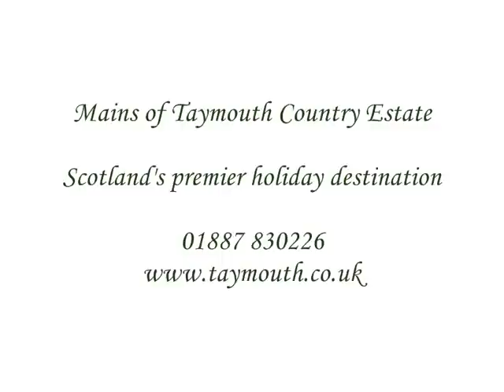Scotland Luxury self catering holiday houses & cottages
Scotland's premier self catering holiday cottages and houses in magnificent highland Perthshire by the conservation village of Kenmore, by Aberfeldy.  Mains of Taymouth Country Estate with its own golf course, riding stables, boat hire, mountain bike hire and surrounded by stunning walks & scenery.